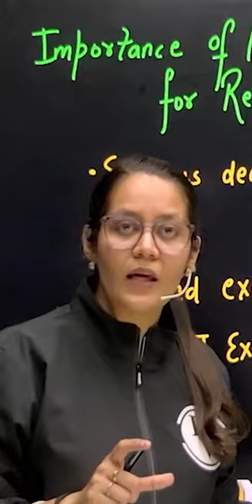Importance of NCERT Books for Revision !! 💪🏻🔥📚